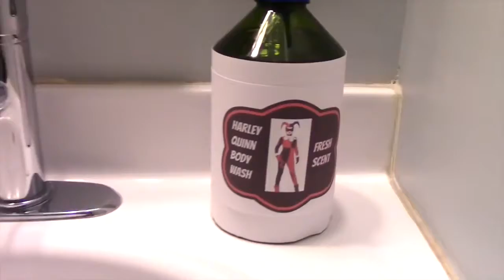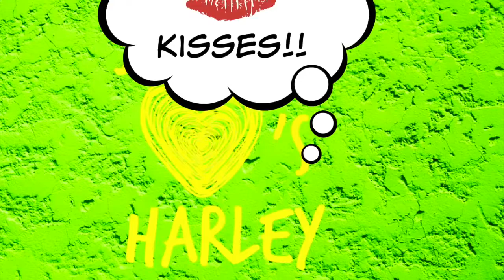Frozen Elsa Vs Harley Quinn - Hair Battle Elsa Cuts Hair Off Fun Superhero Movie in Real Life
This compilation features epic battles between Elsa Vs Harley!! Hair is cut off, dyed green and Harley is thrown to the sharks!

This is going to be EPIC! Tune in to see Super Hero fights, epic battles, lots of pranks and your favorite superheroes including Spiderman, Hulk, Captain America and Batman. And, of course we have super villains: Venom, The Joker, zombies...and more! You never know who will show up on HeroPowerIRL!!

"Safety Net"